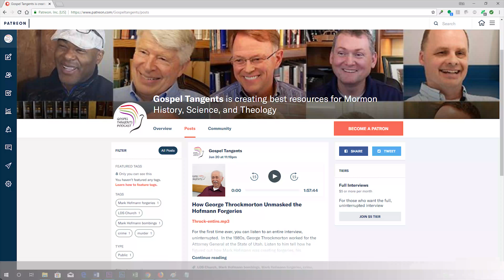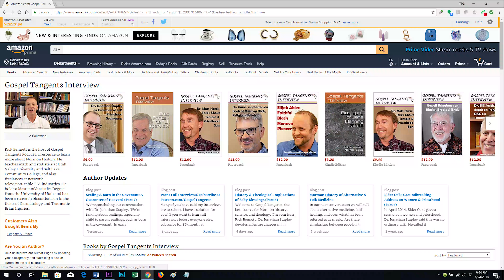214: "Be Grateful for Adversity" (Part 3 of 6 Dorie Olds)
What has Dorie Olds learned from being married to Mark Hofmann?  I was amazed and impressed to hear her say, “Be grateful for adversity.”  Wow.  Certainly, she has experienced more adversity than most.  I think you’ll be impressed by the lessons she has learned.